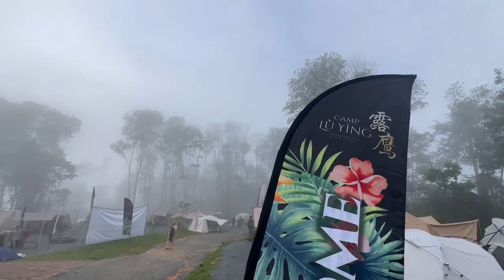Camping Vlog: Khakis Campmeet, Lu Ying Camp 2.0 (17-19 November 2023)